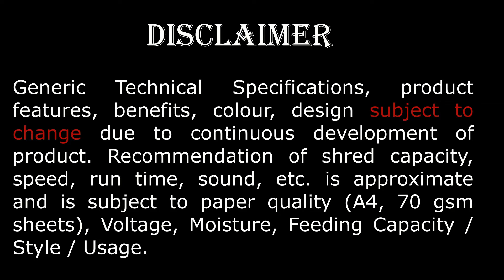Paper Shredder ANTIVA CC 234 CD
Features :-
Cut Type – Cross Cut
Working Width  - 220 mm.
Sheet Capacity  - 15 sheets ( 70 gsm )
Shred Size – 4 x 32 mm
Operational  Speed – 3000 mm/ min
DIN Level – P – 4
No. of shred pieces (one A/4 Sheet)-  approx. 480
Can shred in one min – 70 sheets approx..
Bin Capacity- 21 Litres
CD / DVD , Staple pin , Awl pin- Yes
Operational Switch – On / Off / Reverse
Reverse System  - Manual
 Warranty - one year (as per co. Terms )